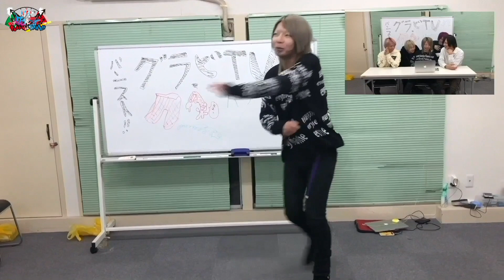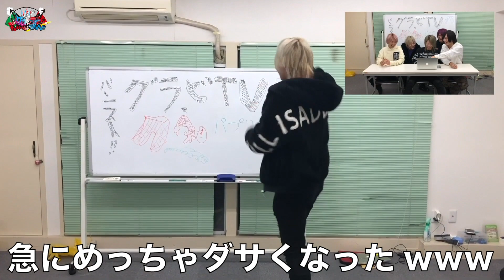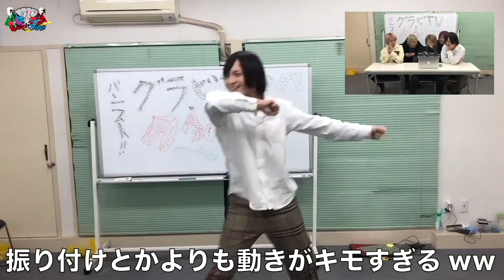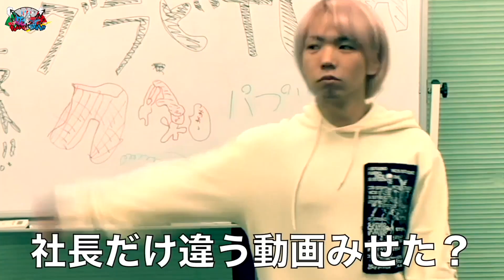【グラビTV】初見で『パプリカ』踊ってみた!!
初見でダンスって難しいね!!

グラビティ2019年10月22日より発売中!!
5th SINGLE『なんだっけオーバー』
[型番]GRA-009
[値段]￥1,800(tax out)
[発売日]2019/10/22
[CD]
【A-TYPE】
1.なんだっけオーバー
2.やっちゃった
3.なんだっけオーバー(instrument)
4.やっちゃった(instrument)

[DVD]
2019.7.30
TSUTAYA O-WEST公演
1.人生カワタニエン
2.推し推し!!推し事!!
3.だだっだー!!

[型番]GRA-010
[値段]￥1,200(tax out)
[発売日]2019/10/22
[CD]
【B-TYPE】
1.なんだっけオーバー
2.やっちゃった
3.なんだっけオーバー(instrument)
4.やっちゃった(instrument)

グラビティ2020年1月7日に6th SINGLE 『決意ゼロヒャクMAX!!』発売決定!!
[型番]GRA-011
[値段]￥1,800(tax out)
[発売日]2020/01/07
[CD]
【A-TYPE】
1.決意ゼロヒャクMAX!!
2.ABUSOLUTE.共鳴
3.決意ゼロヒャクMAX!!(instrument)
4.ABUSOLUTE.共鳴(instrument)

[DVD]
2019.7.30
TSUTAYA O-WEST公演
1.糞客粉砕CHANGE希望!!
2.無知
3.TRY OUT

[型番]GRA-012
[値段]￥1,200(tax out)
[発売日]2020/01/07
[CD]
【B-TYPE】
1.決意ゼロヒャクMAX!!
2.ABUSOLUTE.共鳴
3.LIMITED「スナイパー」
4.決意ゼロヒャクMAX!!(instrument)
5.ABUSOLUTE.共鳴(instrument)
6.LIMITED「スナイパー」(instrument)

※各専門店、卸売り店の変更のタイミングは各ショップで異なりますのでご注意ください。

2020/1/12(日)
グラビティONEMAN TOUR FINAL『時代に創られた嘘』
■会場
渋谷WWW X
■時間
OPEN 17:00/ START 17:45
■チケット
前売￥4,100税込/当日￥4,600税込(Drink代別）
■出演
グラビティ
■チケット発売日
一般
2019/10/26(土)発売開始